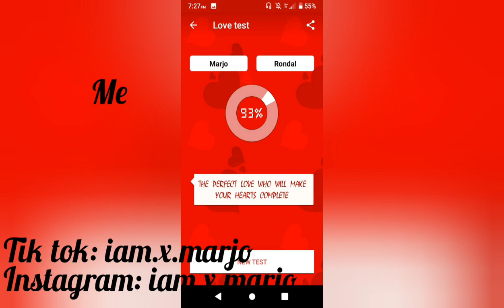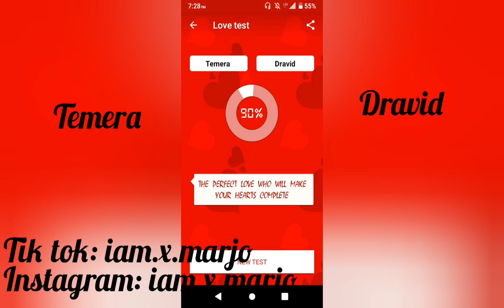My first Sunday on YouTube 🤪🤪🤩🥳||cp squad 👈🤪🤪